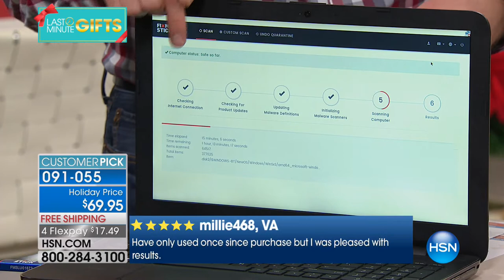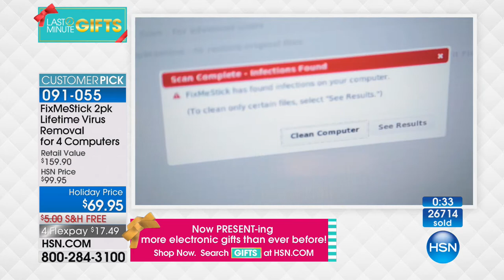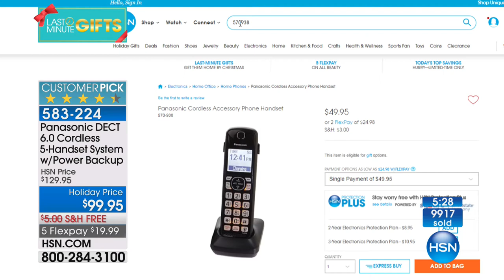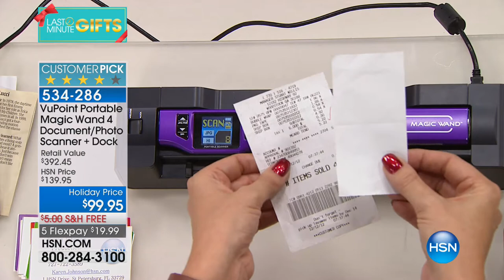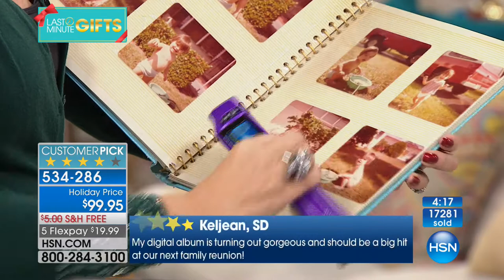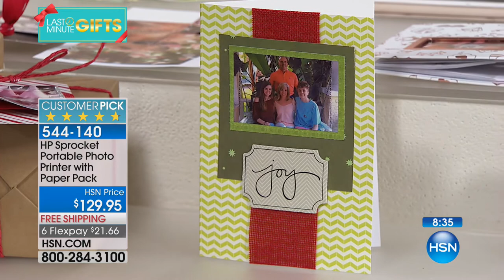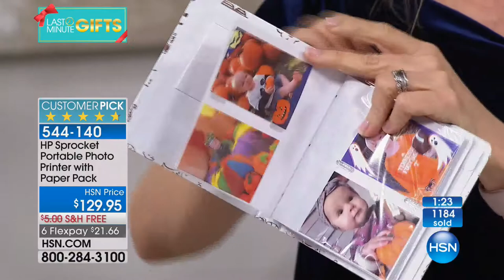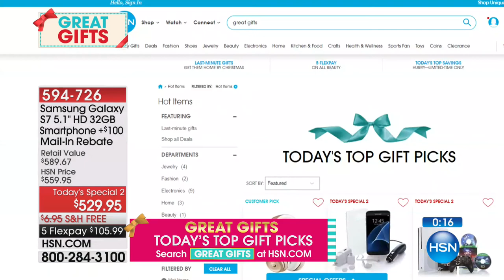HSN | Electronic Gifts 12.17.2017 - 01 AM